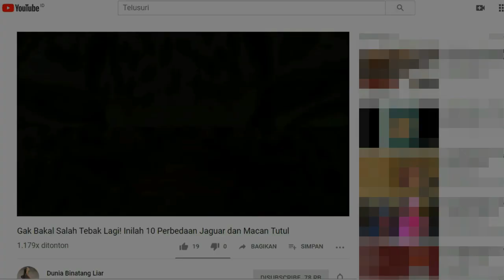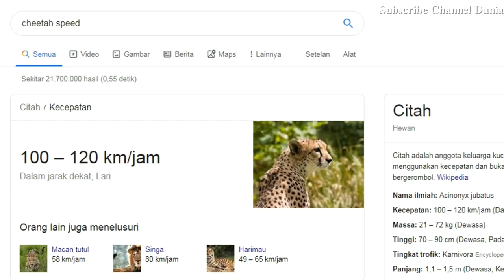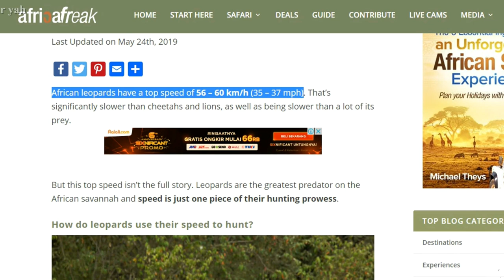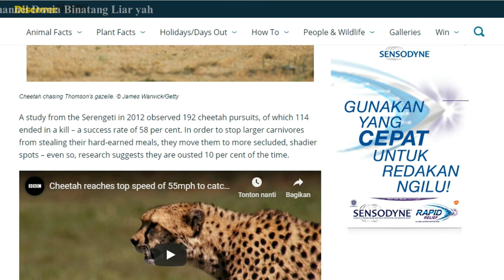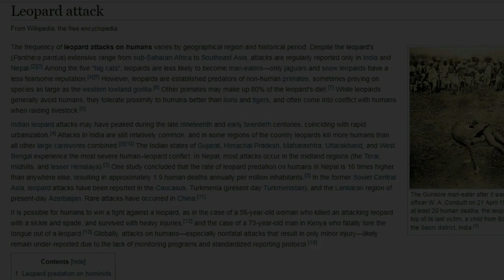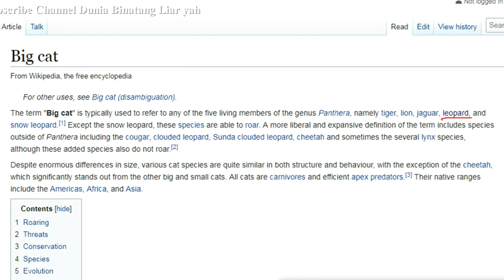Cheetah vs Macan Tutul | Perbandingan, Pertarungan & Persamaannya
Ngerjain 1 video ini bisa memakan waktu hingga 4 hari, selain karena susahnya proses pengerjaan, kesibukan di kehidupan nyata juga turut menyumbang keterlambatan kerja.

Kalian lebih suka macan tutul atau cheetah?
(( kAlO AkU SukA SiNgA ))